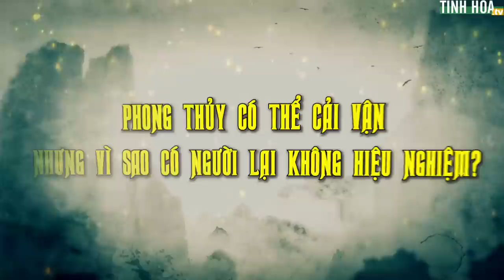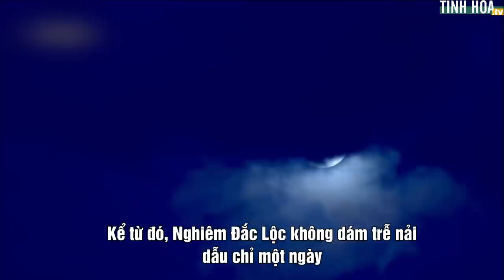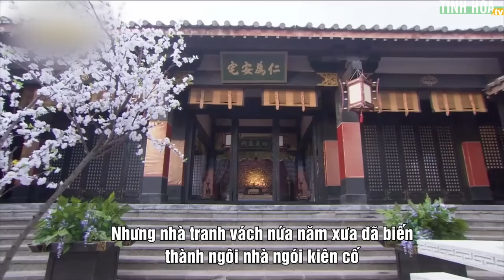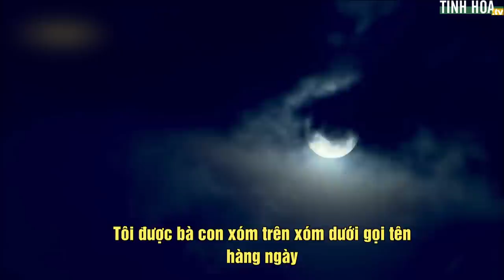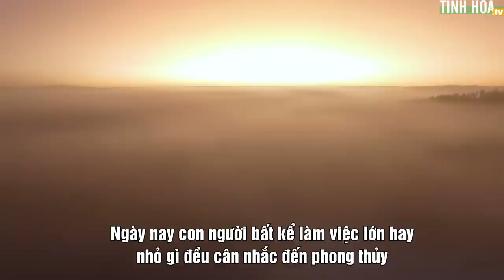Phong thủy có thể cải vận, nhưng vì sao có người lại không hiệu nghiệm? | Tinh Hoa TV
Ngày nay con người bất kể làm việc lớn hay nhỏ gì đều cân nhắc đến phong thủy. Chúng ta cho rằng phong thủy có thể dưỡng người, nhưng lại không biết rằng, người cũng có thể dưỡng phong thủy.

Vậy phong thuỷ quan trọng nhất của đời người chính là gì?